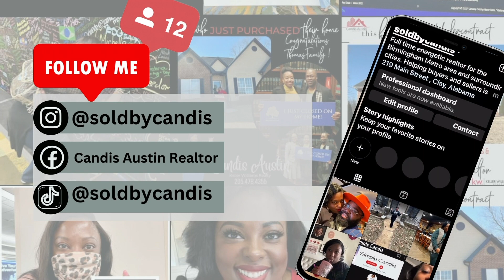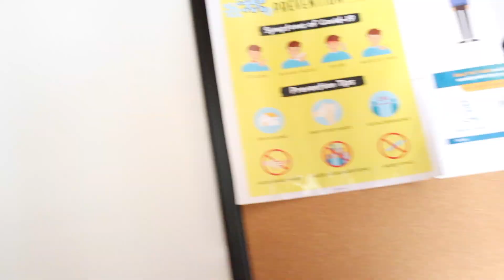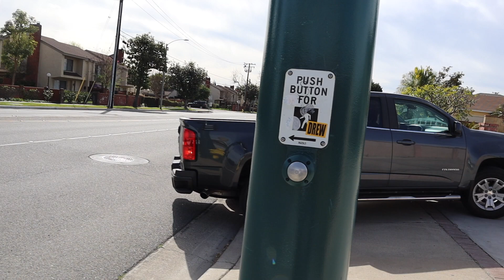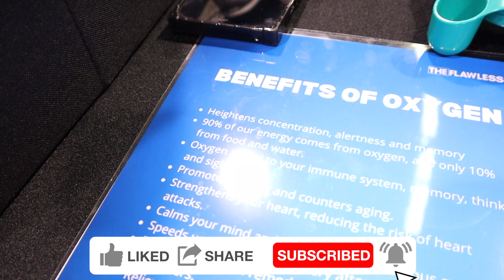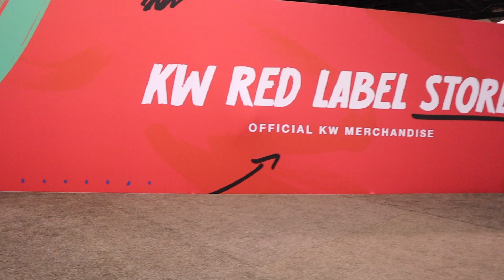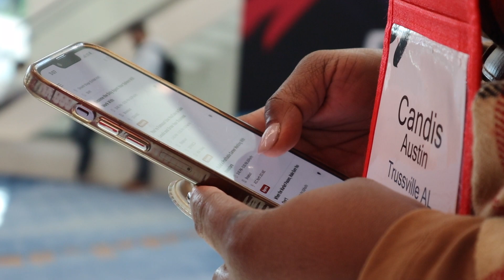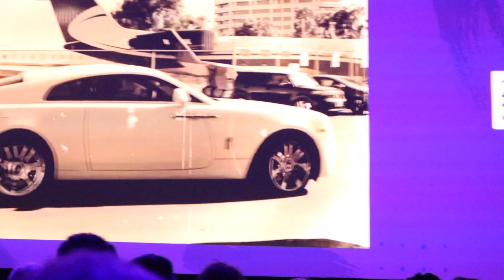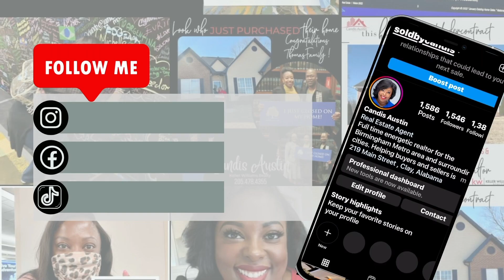Vlog 2023 Keller Williams Family Reunion Experience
Join me as I explore the Unforgettable 2023 Keller Williams Family Reunion Convention in Anaheim, CA! As I delve into the heart of this captivating event, capturing the essence of its spirit, networking opportunities, prepare to laugh.

The convention is not only about business, but also about personal growth and empowerment.  The convention left me inspired, informed, and ready to embark on the journey of my 8th successful year in the world of real estate!